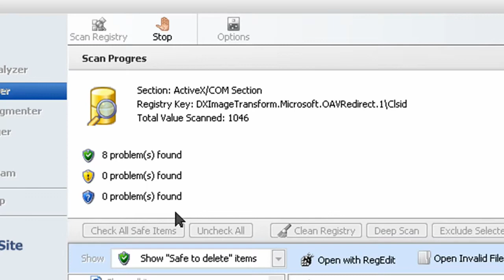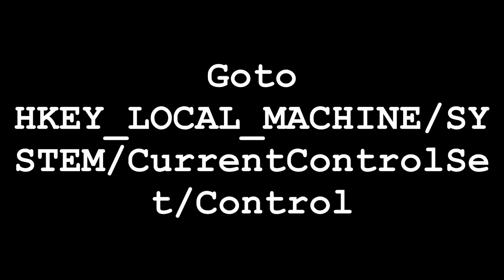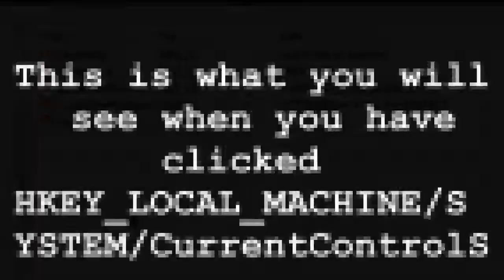Speed up the computer using regedit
How to speed up the computer and the shutdown of the computer using regedit, the program I am using is TweakNowRegCleaner which is a microsoft product and you can download it fromlink

The second part of  the video is more manual work, you will do this on your own risk, but as you see it worked for me. I'm sorry for the fast moving, but just pause and it will be Okay